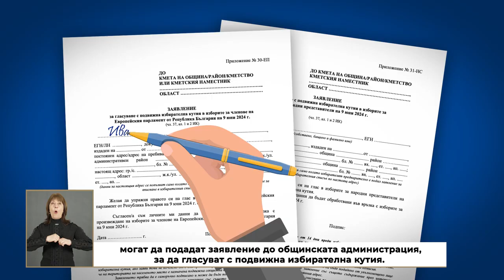Гласуване на избиратели с увреждания в изборите на 9 юни 2024 г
Как могат да гласуват хората с увреждания на предстоящите избори на 9 юни?

До 25 май избирателите с трайни увреждания, които не им позволяват да гласуват в изборно помещение, могат да подадат заявление до общинската администрация, за да гласуват с подвижна избирателна кутия.

Пропусналите този срок, могат да подадат заявление до 3 юни включително, ако в населеното място вече има назначена подвижна избирателна комисия. Това съобщава ЦИК.